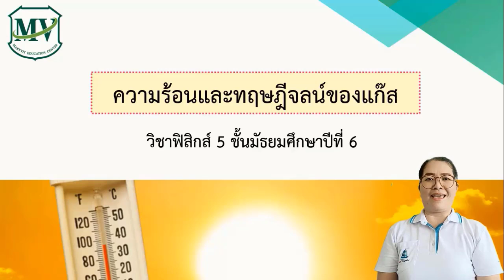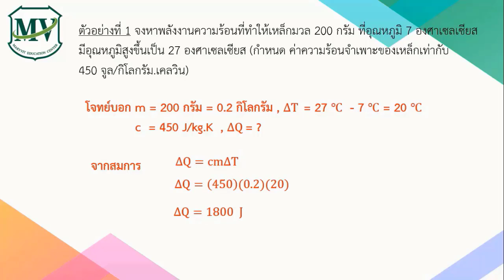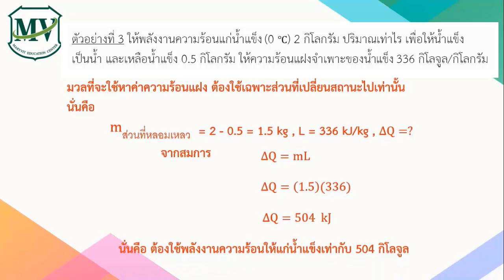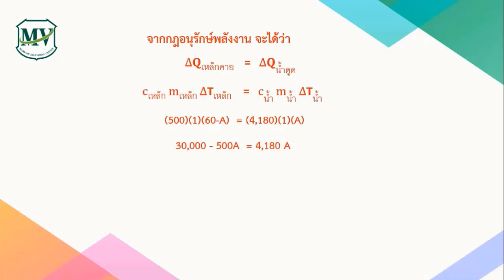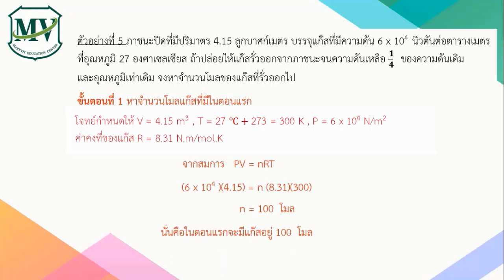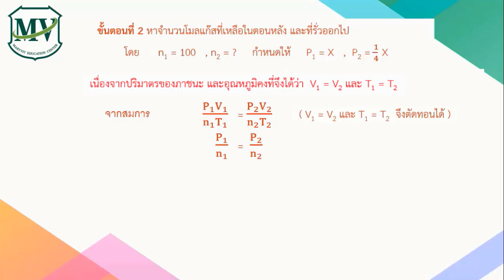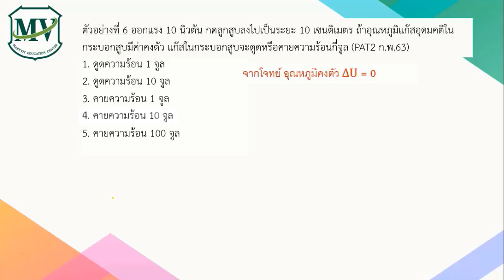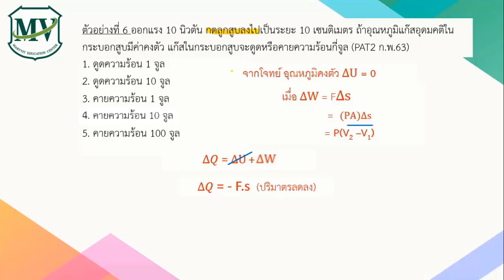ความร้อนและทฤษฎีจลน์ของแก๊ส Ep.2 วิชาฟิสิกส์ ม.6